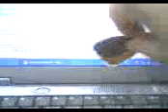brooming the destop